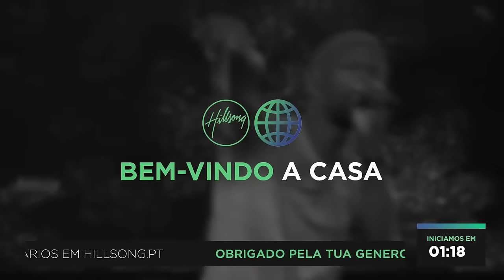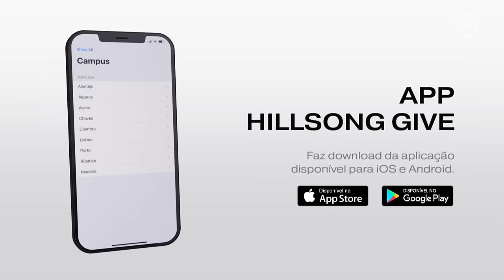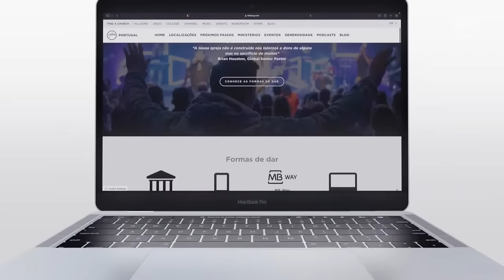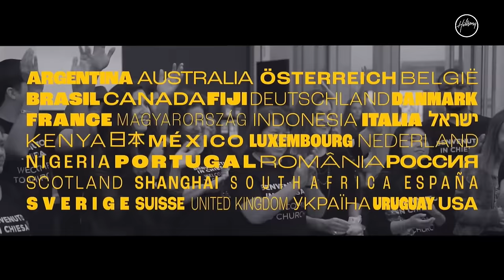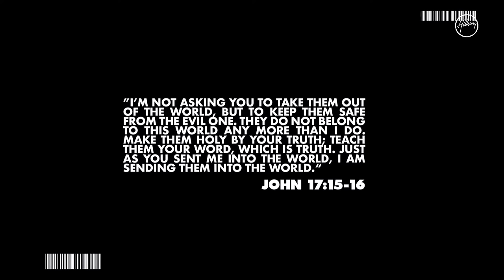A Verdadeira Adoração | Diogo Gonçalves | Hillsong Portugal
Bem-vindo à Experiência Online da Hillsong Portugal!

🙋‍♂️ Se é a primeira vez que participas numa reunião Hillsong, clica
🙏 Se precisas de oração ou queres partilhar uma boa notícia clica
✝️ Se tomaste a decisão de seguir Jesus ou queres saber mais acerca Dele, clica
🤝 Para apoiar o ministério da Hillsong e investir na vida de outros através da tua generosidade, clica